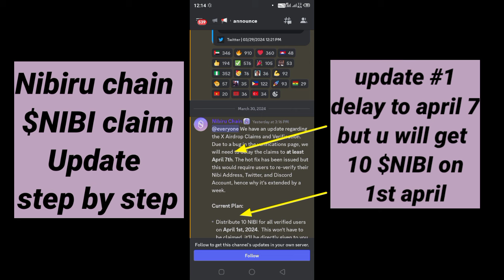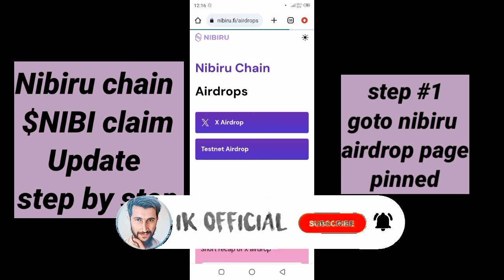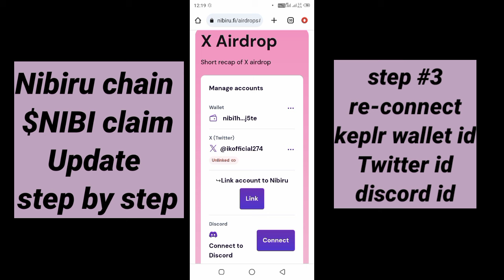Nibiru Airdrop Guide: Verify how to claim $NIBI tokkens from Nibiru Chain Airdrop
Nibiru Airdrop Update: 10 $NIBI for Verified Users (April 7th Distribution)
Important Update on the Nibiru Chain Airdrop!

The distribution of $NIBI tokens has been slightly delayed. However, there's good news! Here's what you need to know:

New Distribution Date: April 7th, 2024
Verified Users Get Rewarded: If you already completed KYC and KYH verification (linking your wallet, Twitter, and Discord) by March 28th, 2024, you'll receive 10 $NIBI tokens directly in your wallet on April 7th.
No Gas Fees: Claiming your tokens is completely free! No gas fees will be deducted.
Discord Roles Not Required: Reconnecting to Discord or regaining roles is not necessary to claim your airdrop.
This video will guide you through everything you need to know about the update. We'll cover:

What happened with the original distribution date?
What does this update mean for verified users?
Can you still participate in the airdrop? (Spoiler alert: It depends!)
Stay informed and claim your $NIBI tokens!